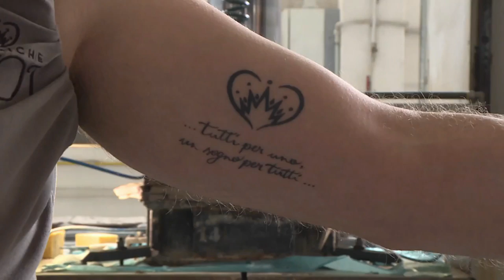En Italie, l'audacieuse aventure de 11 salariés qui rachètent leur usine, vouée à la délocalisation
Les 11 salariés d'une usine de céramique ont créé une coopérative pour racheter leur usine, que le patron souhaitait délocaliser pour économiser des coûts de main d'oeuvre. Les clients ont suivi, attirés par la qualité des produits.